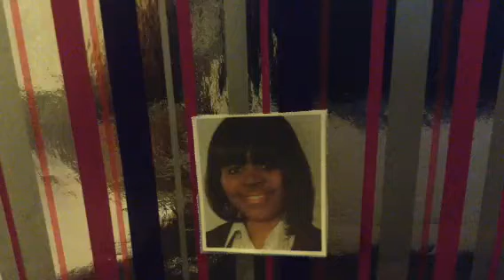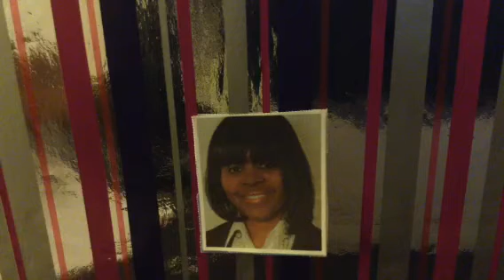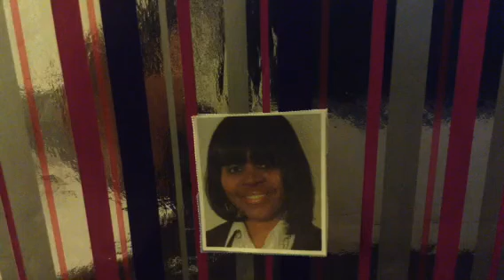The Gift I Missed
(Nancy Golden has written a vignette entitled, "The Gift I Missed." Nancy shares a personal story about a student who was mentally gifted, but no one in the school knew about it.)